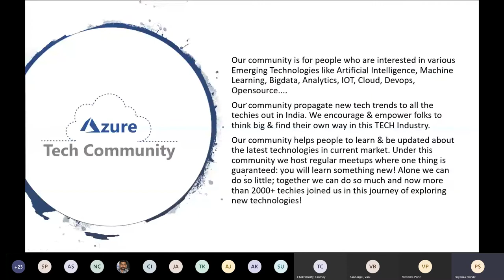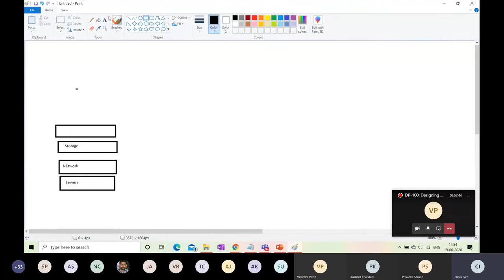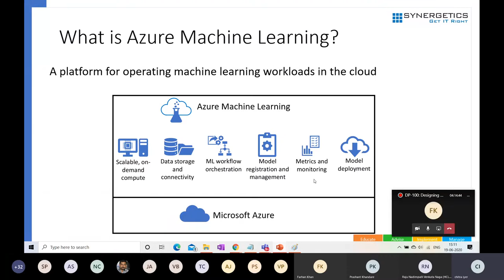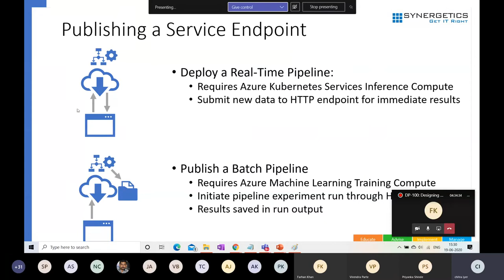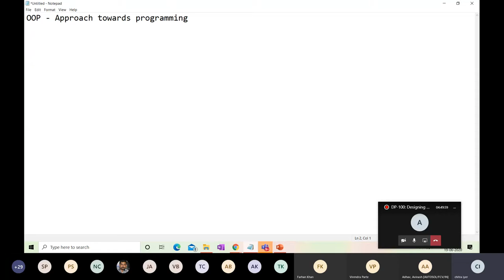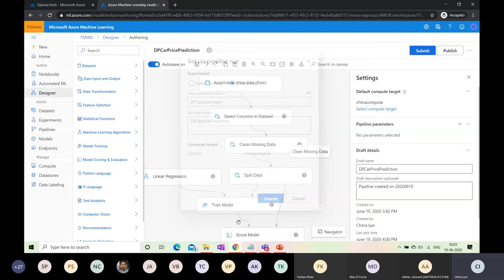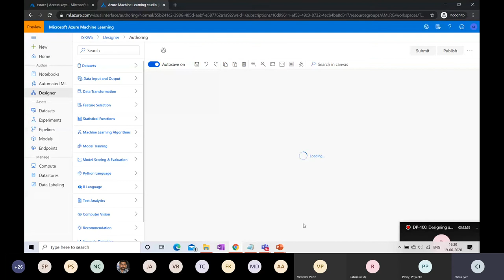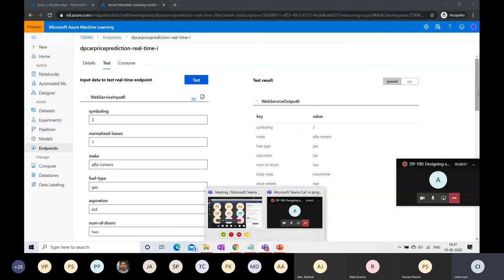Webinar on DP-100: Designing and Implementing a Data Science Solution on Azure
The Azure Data Scientist applies their knowledge of data science and machine learning to implementing and running machine learning workloads on Azure, In particular, using Azure Machine Learning Service. This entails planning and creating a suitable working environment for data science workloads on Azure, running data experiments and training predictive models,
managing and optimizing models, and deploying machine learning models into production.